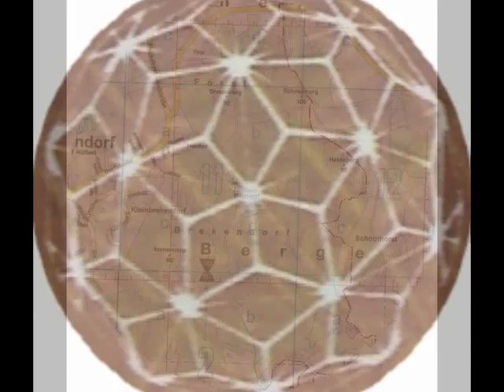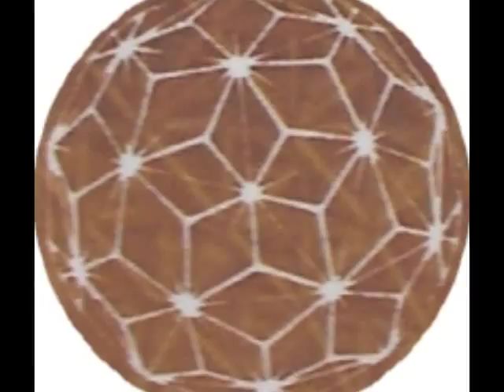magische Hüttener Berge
Am Rammsee in den Hüttener Bergen laufen 5 Kraftlinien zusammen. Ein magischer Ort.
Zugang am besten vom Forstweg aus (Brekendorf).
Immer eine gute Idee für einen inspirierenden Spaziergang in der Natur.